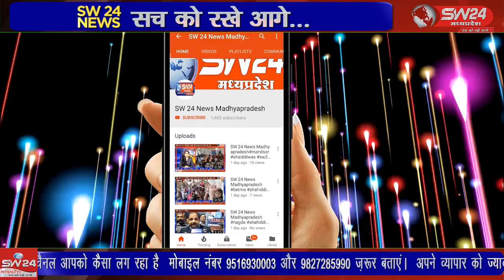पीथमपुर औद्योगिक क्षेत्र के सेक्टर 3 में स्थित सेफ्लेक्स कंपनी में एक बड़ा हादसा होते-होते टल गया।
पीथमपुर औद्योगिक क्षेत्र के सेक्टर 3 में स्थित सेफ्लेक्स कंपनी में एक बड़ा हादसा होते-होते टल गया। कंपनी के पास ही स्थित मोरिया सरया स्टील कंपनी की एक बड़ी लापरवाही सामने आई है। पिथमपुर से संजय सोनगरा की रिर्पोट।